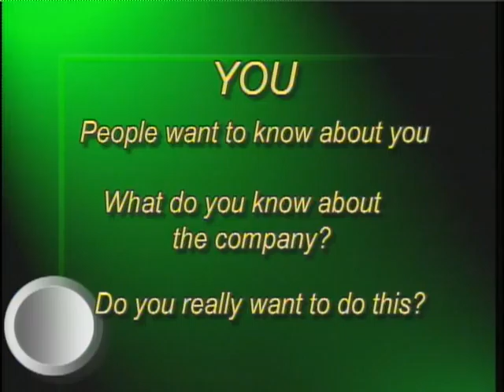Good Neighborst pt3 of 3 Reflect, Regroup, Redirect